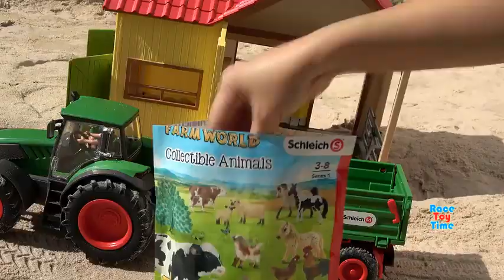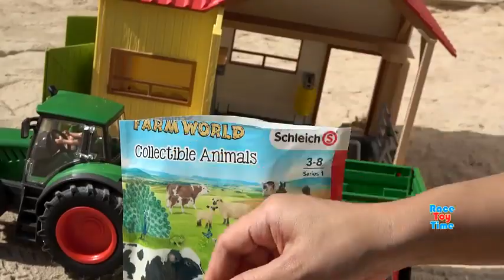Brinquedos para animais de fazenda com trator Schleich - divertidos para crianças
Olá crianças, hoje vamos mostrar a vocês alguns divertidos animais de fazenda de brinquedo e o conjunto Schleich Farm World Tractor. Este é um vídeo divertido e educativo onde as crianças aprenderão alguns nomes de animais, como vaca, ovelha, cabra, porco, galinhas, cavalo, pônei, burro e muitos mais! Curta, compartilhe e comente nosso vídeo.